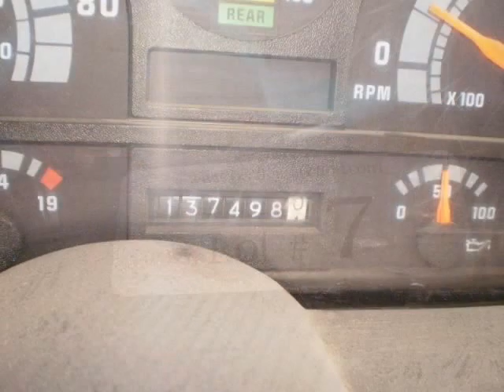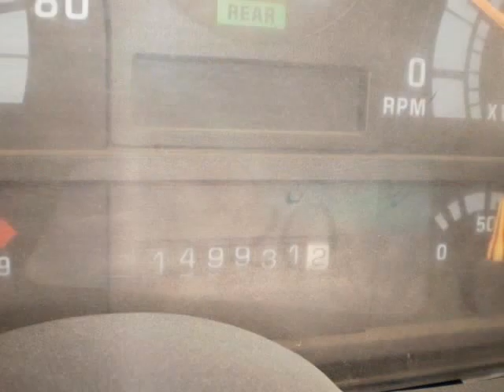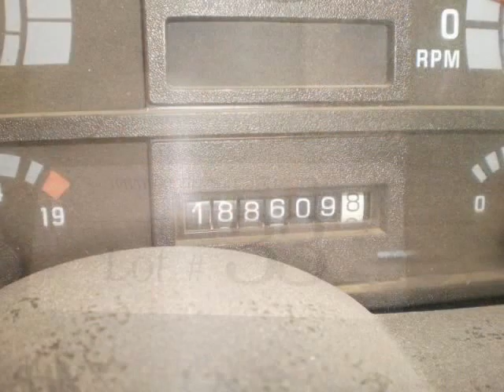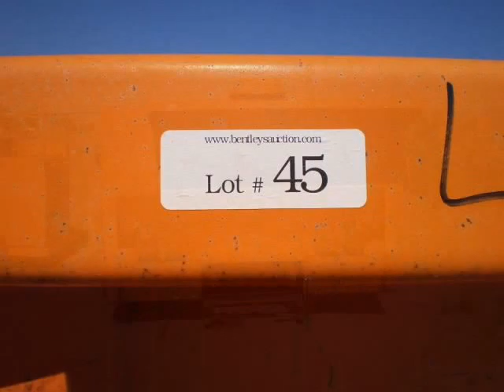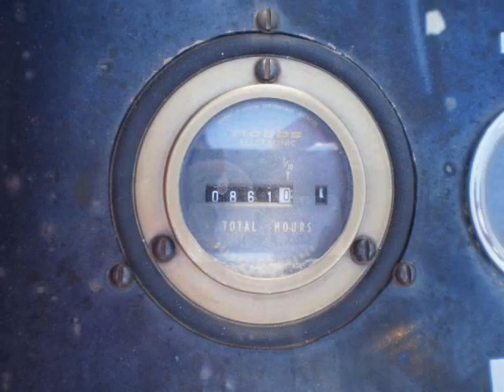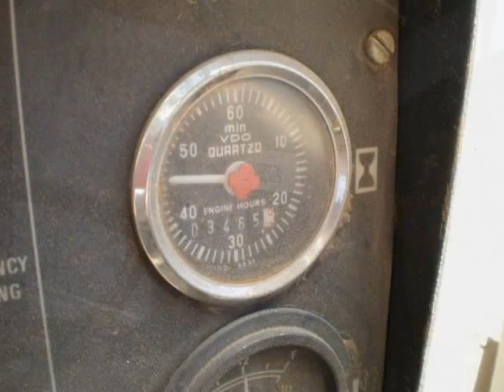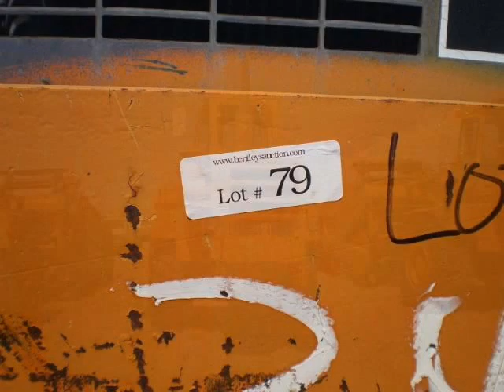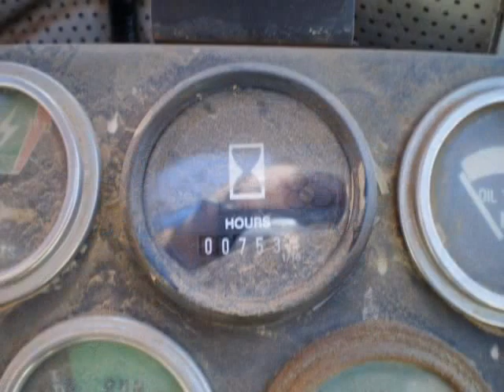Bentley's Presents: NM DOT & Others Auction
Saturday, July 14, 2012 at 9:30 AM MST

7315 Cerrillos Rd, NM DOT District 5 Yard